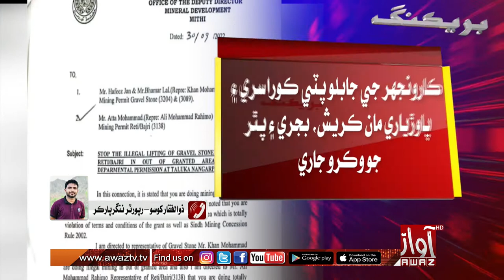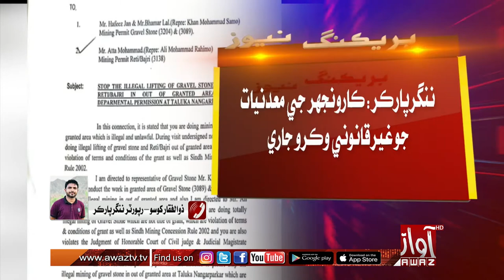ننگرپارڪر:ڪارونجهر جي معدنيات جو غيرقانوني وڪرو جاري